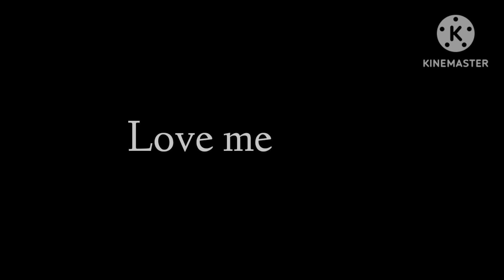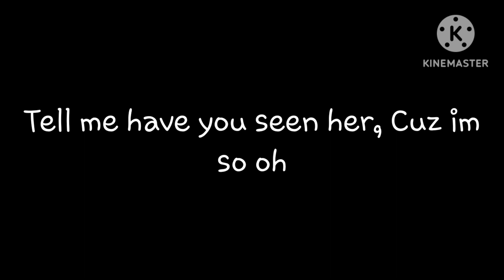If you seek amy//Ft:Elizabeth A. // WAring:⚠️Glicthing⚠️⚠️⚠️